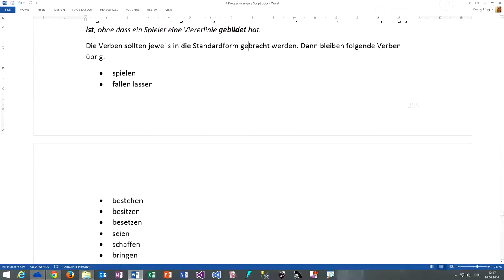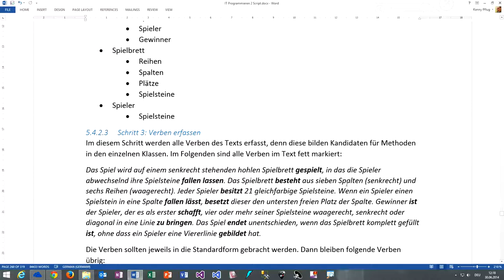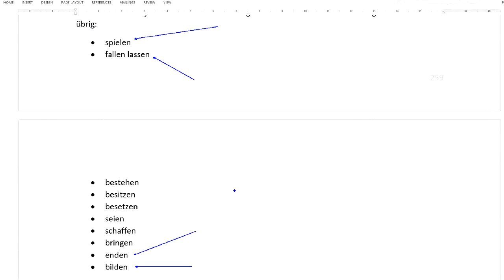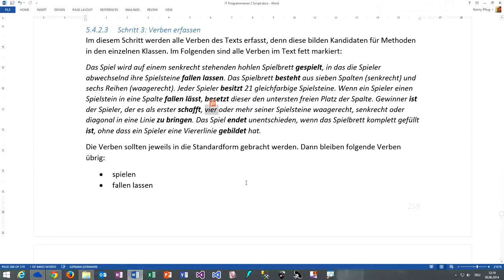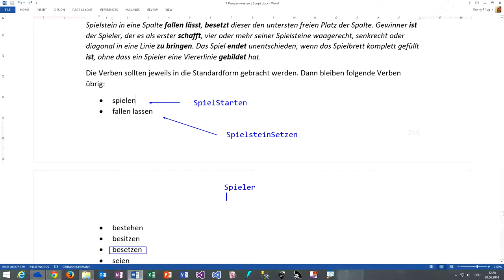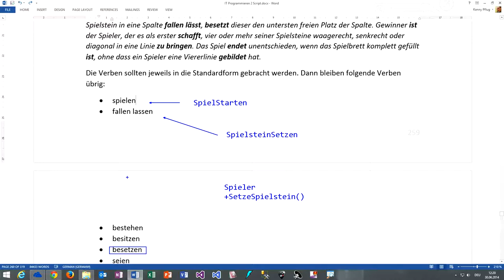162 OOA Schritt 3 - Verben erfassen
In diesem Video sehen wir uns an, wie wir beim dritten Schritt der OOA Verben erfassen und Aufbereiten können als Methodenkandidaten für ein Klassenmodell.